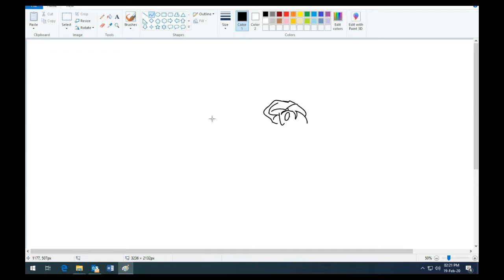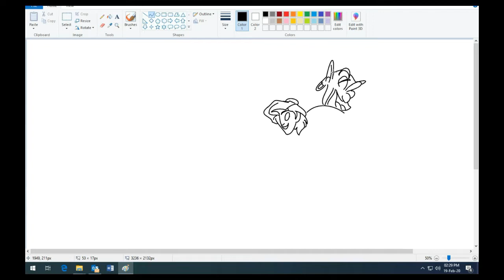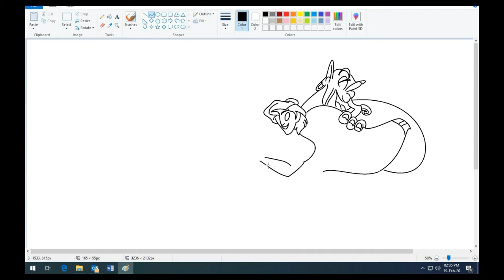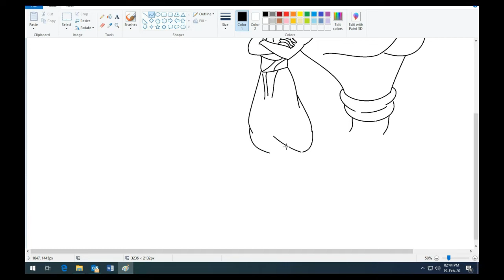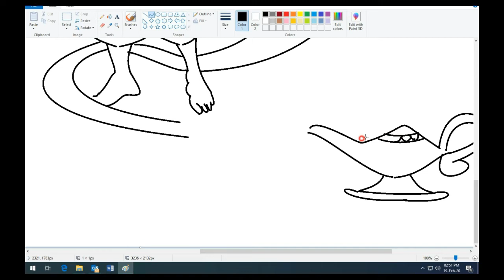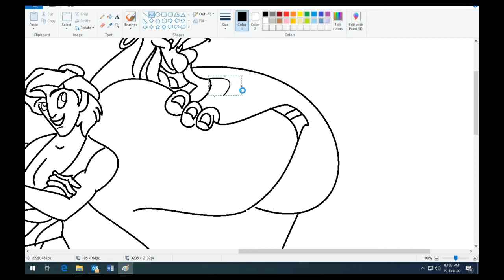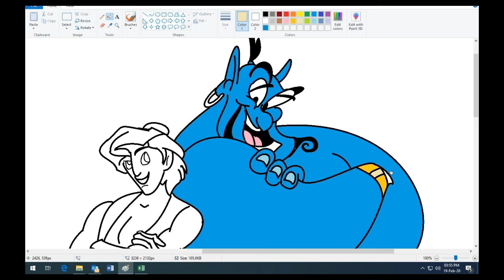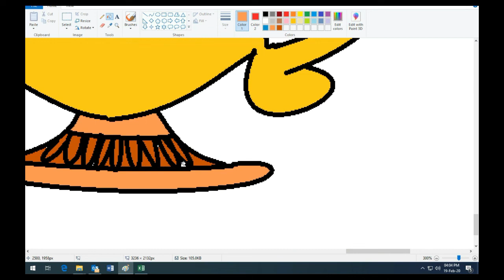Best drawing of Aladdin and Genie |Draw in MS Paint